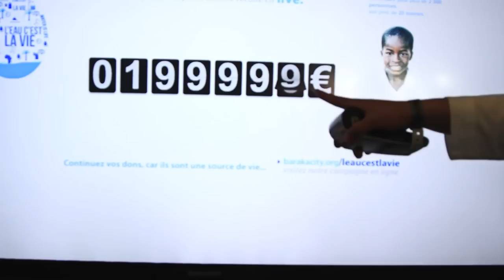30 jours bénis... Le challenge commence !